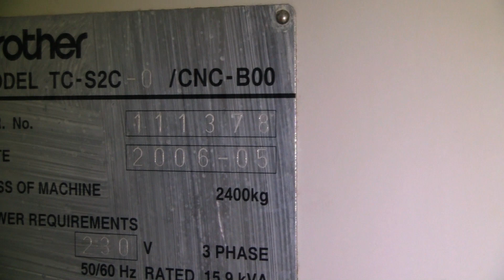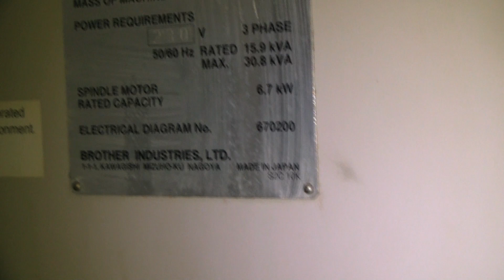BROTHER TC S2C O DRILL TAP